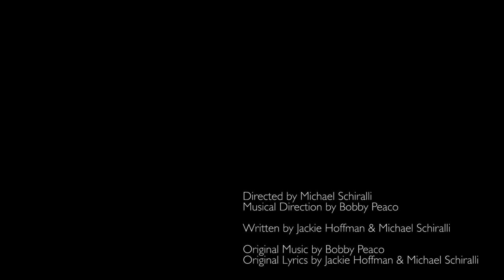ON THE TOWN with Jackie Hoffman: "I Was The First Choice"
Just before ON THE TOWN began previews on Broadway, the show's cast and creative team gathered at Ars Nova for the kind of comic relief that only Jackie Hoffman can provide. No one is safe in this uproarious, very special edition of Hoffman's one-woman show!